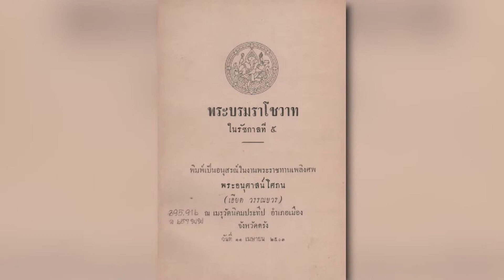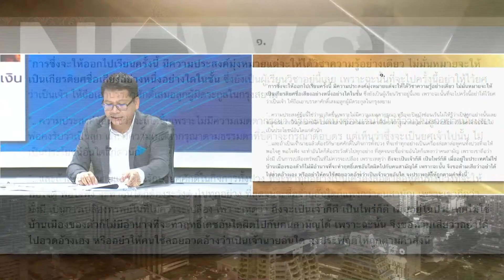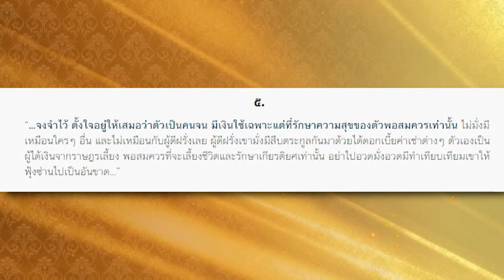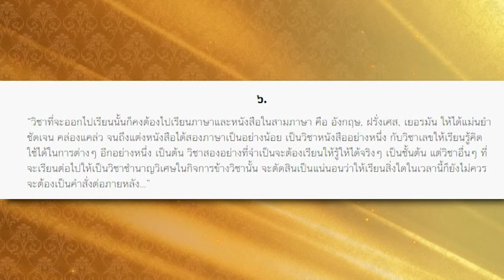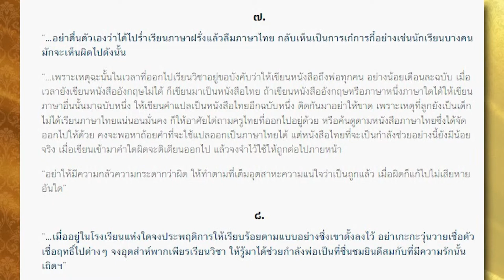"ป๋าเปลว" ยกพระบรมราโชวาท ในหลวงร.5 เตือนสติคนไทย งานนี้บางคนถึงสะดุ้ง | TOPNEWS ONLINE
"ป๋าเปลว" ยกพระบรมราโชวาท ในหลวงร.5 เตือนสติคนไทย อย่าอวดอ้างแสดงตัวเกินงาม เพราะอาจมีภัยมาถึงตัว - อย่าทำตัวเป็น "วัวลืมตีน" แต่จงพากเพียร เรียนเพื่อนำความรู้กลับมาใช้ในบ้านเมืองเป็นสำคัญ จี้ใจดำใครหลายคน